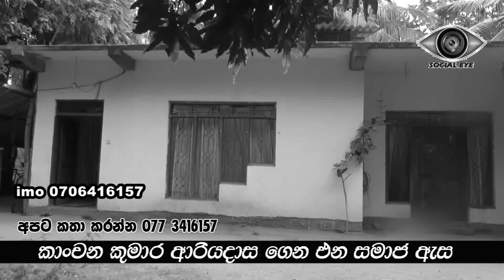diyabedume pawulata udaw ජීවිතය ඉල්ලන පවුලට වෙච්ච දේ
ජීවිතය ඉල්ලන පවුලට වෙච්ච දේ